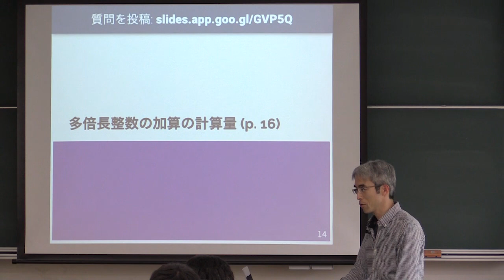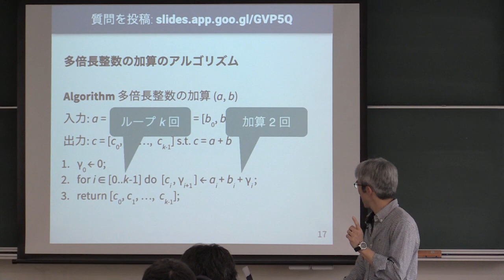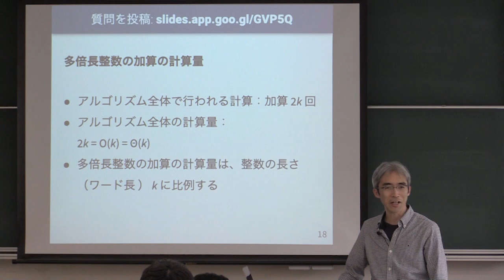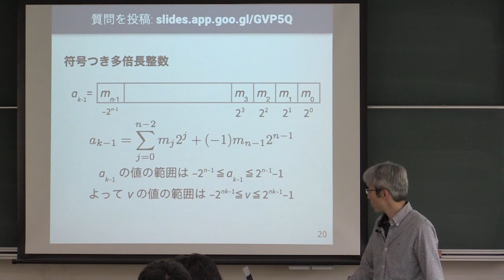計算機数学 I 2019 (4-2) 多倍長整数の加算の計算量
多倍長整数の加算の計算量．